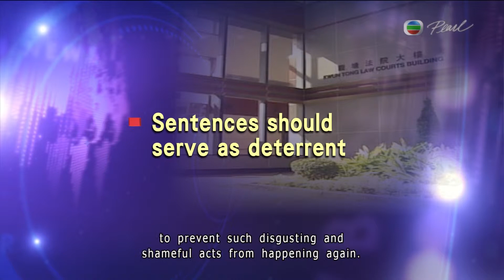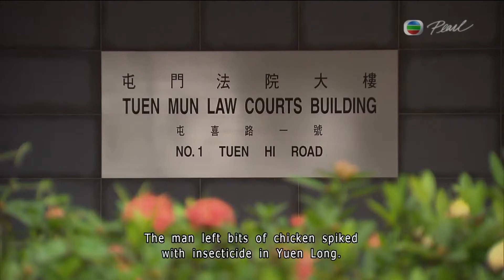02-01-2014 | Joao da Silva | News Roundup 晚間新聞